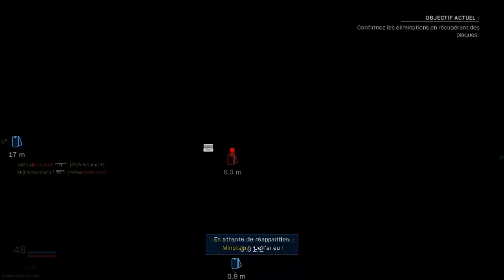Modern Warfare AMD FX6300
Low and msaa ultra
60fps synchro (no drop)

1366x768

AMD FX6300
16GB RAM
1650 super